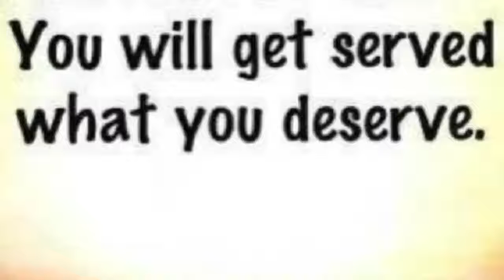Daily Blood Atonement at the End of Days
The Good Guy is Satan